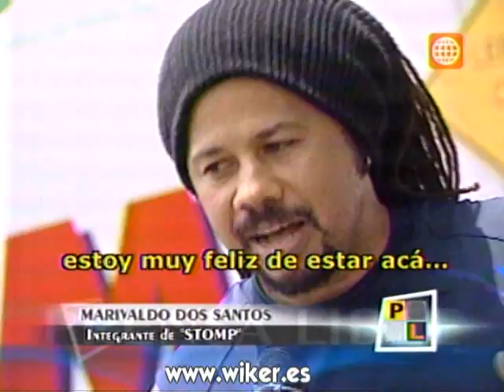Stomp en Lima